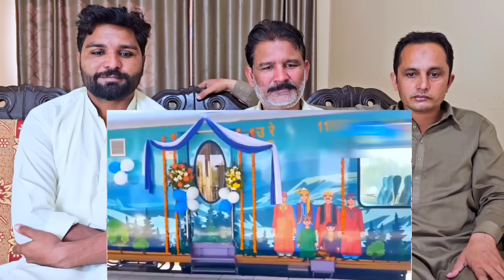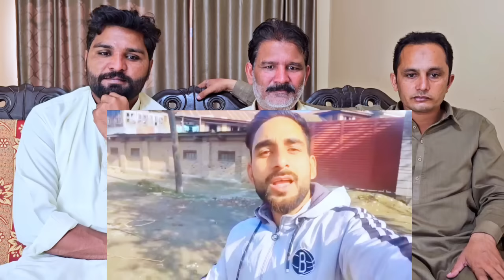INAUGURATION OF KASHMIR_S FIRST ALL-WEATHER VISTADOME TRAIN